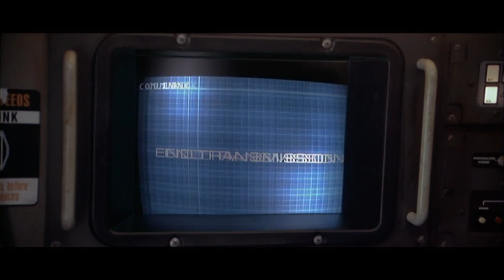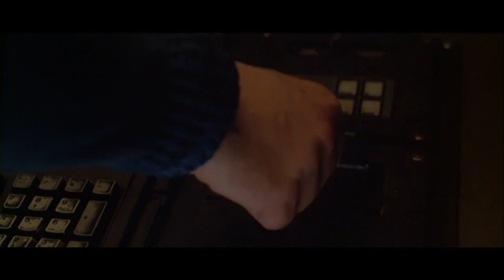Wing Commander Movie Extended Scene with David Warner (1 of 2)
Extended scene of Admiral Tolwyn giving Lieutenant Blair his orders in Wing Commander.  Note the additional references to Blair’s parents.